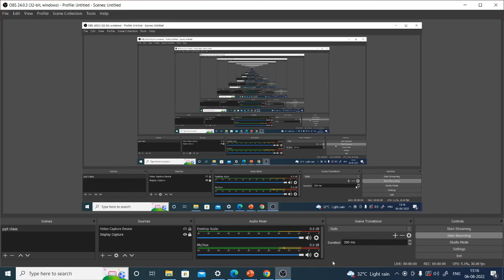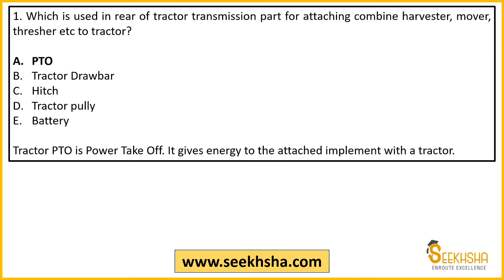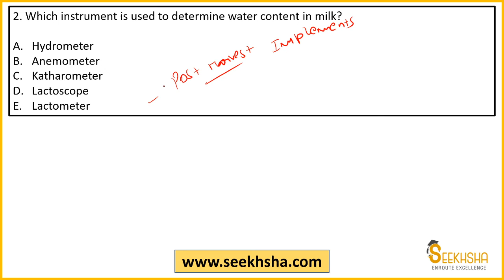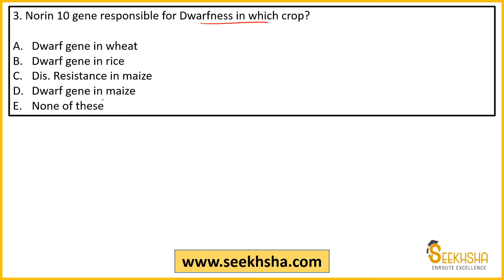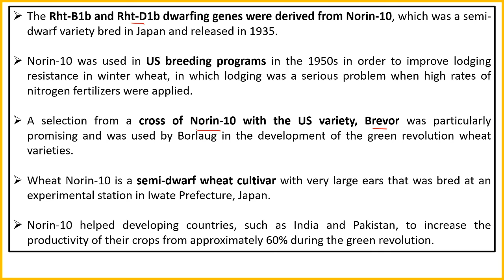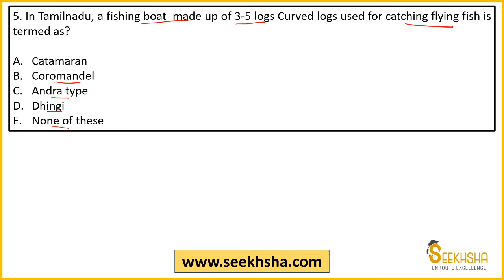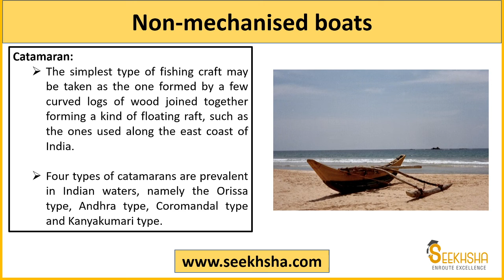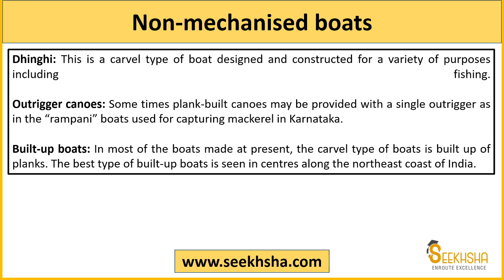Agriculture Previous Year Questions- Detailed Explanation- Part 8